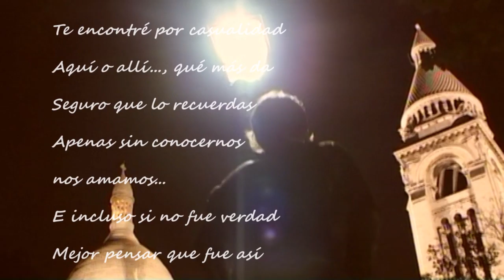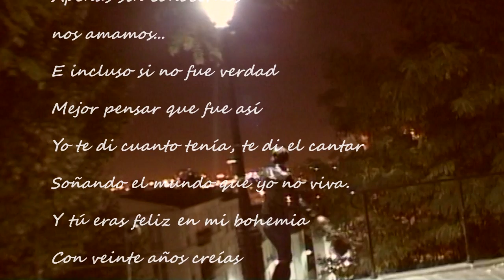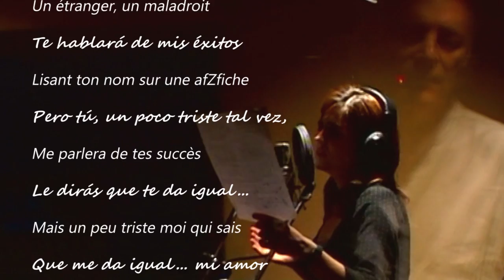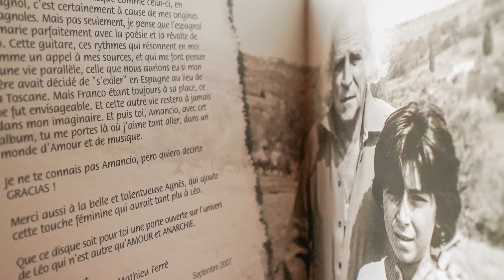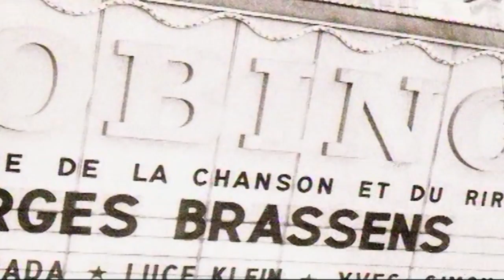VIDA DE ARTISTA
VIDA DE ARTISTA (2007)
Canciones de Léo Ferré
Presentación del Libro-CD
Grand Prix du Répertoire Sacem (Paris, 2008)

“Vida de artista” es la canción que da título al disco que dediqué a Léo Ferré en 2007. Este disco-libro es como una ventana por la que puedes asomarte a la obra inmensa de Léo Ferré, la estrella más rebelde del firmamento de la canción francesa, cuya andadura seguí con admiración durante los años que viví en Francia. Léo Ferré fue siempre para mí un astro distinto, desconcertante, lejano… Pero, tiempo al tiempo, las deudas con la admiración terminan siempre por cumplirse. Llegado el momento, me propuse cantar a Ferré con otro acento, intentando sembrar en otra lengua la semilla de su desobediente belleza.
En la canción “Vida de artista” se oye la voz de Agnès Jaoui. Contar y cantar con Agnès fue un precioso regalo; su colaboración fue una sorpresa, puro entusiasmo y generosidad. Ella había venido para cantar juntos la canción “Veinte años”. Después de grabar esa canción, quiso escuchar otros temas del disco, y al oír “Vida de artista” se puso a tararear de forma espontánea el texto original… “¡Grabemos eso!”, le propuse. “Porque entonces tu voz será la voz de ella, aportando su emoción y su verdad a una historia que me gustaría interpretar no como un reproche, sino como un fracaso compartido, sin buscar un culpable”. Y así lo hicimos. El ambiente sonoro creado en este tema, como en todo el disco, por el guitarrista y compositor Josete Ordóñez es espléndido. Et voilá, espero que os guste. Merci.